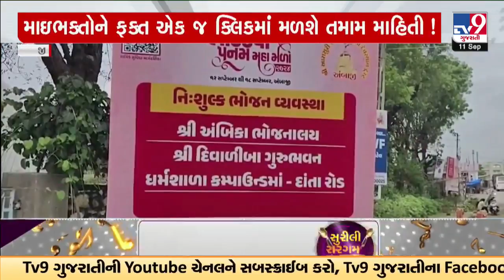ખાસ QR કોડ: માઇભક્તોને ફક્ત એક જ ક્લિકમાં મળશે તમામ માહિતી | TV9Gujarati